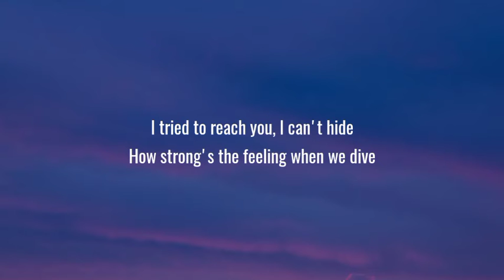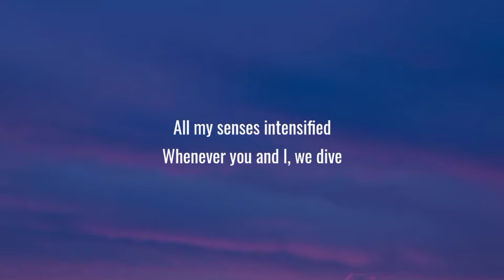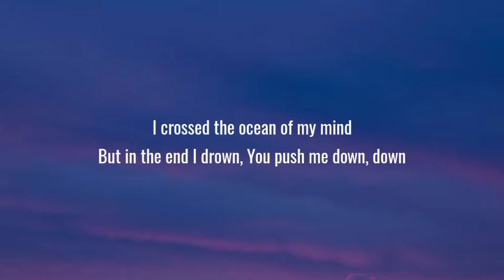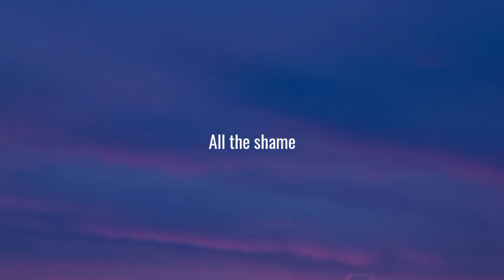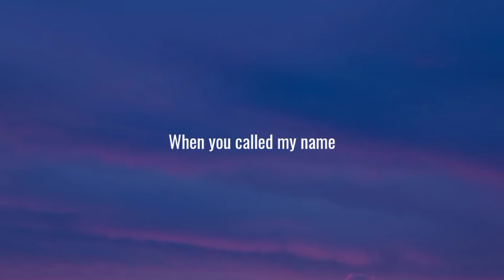Kina - Can We Kiss Forever? (Lyrics) Ft. Adriana Proenza